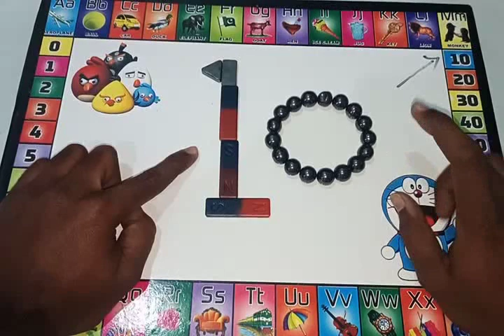10 Write By Megnatic Magic Tricks 2020